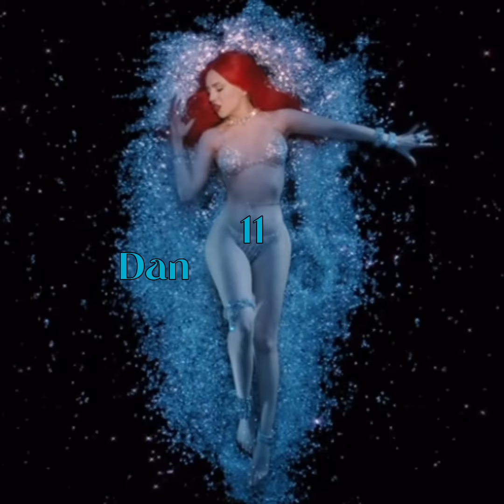Ranking Ava Max’s Diamonds & Dancefloors